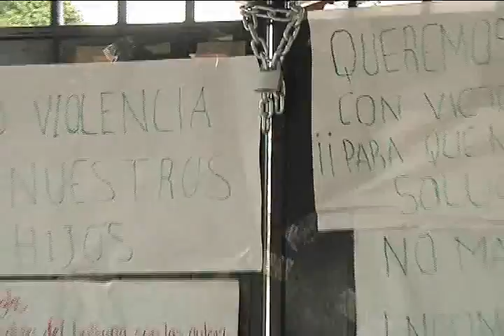ABREN ESCUELA EN XCANATUN